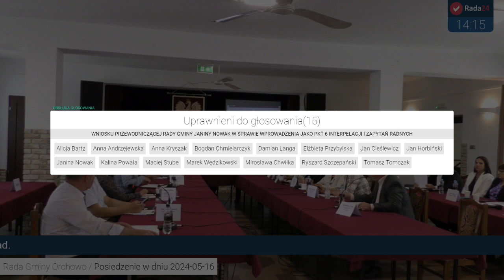Sesja Rady Gminy Orchowo cz I 16 maja 2024